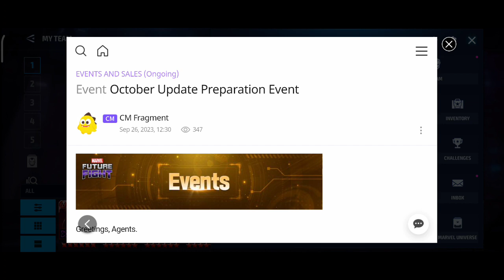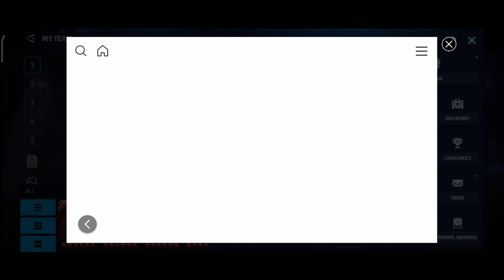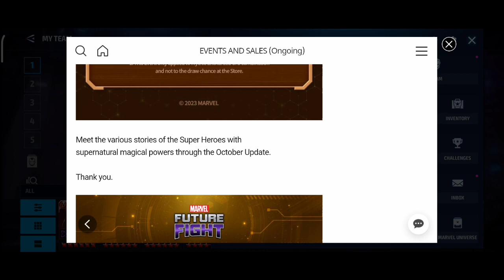😍Dr Strange T4 October update | Marvel future fight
mff Dr strange t4
Marvel future fight Dr strange t4